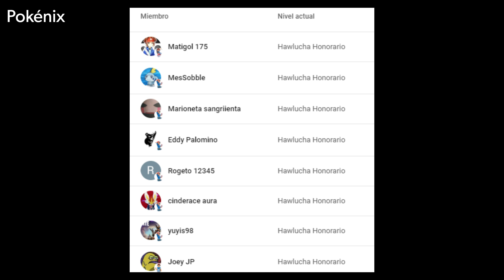GRENINJA VS LUCARIO!!! - POKÉMON VIAJES CAPÍTULO 108